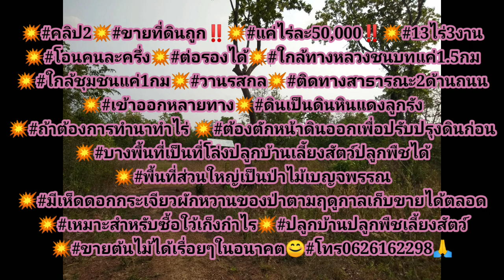💥คลิป2💥ขายที่ดินถูก‼️💥ไร่ละ50000ต่อรองได้‼️💥โฉนด13ร3ง💥วานรสกล😊โทร0626162298😊ไลน์ไอดี363636888